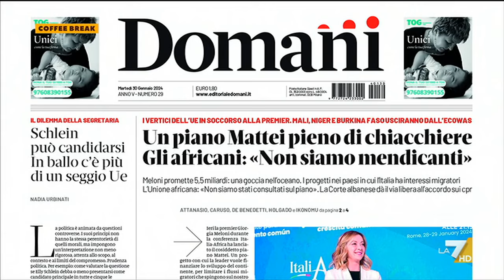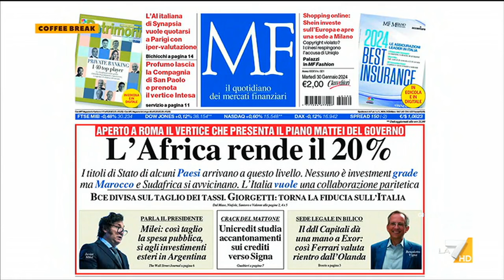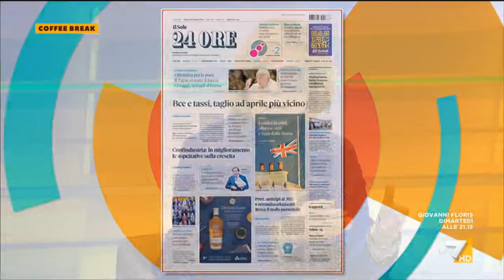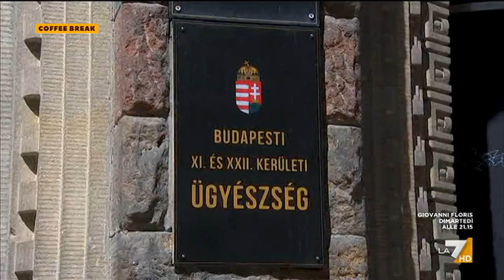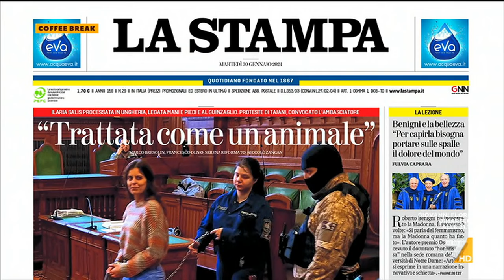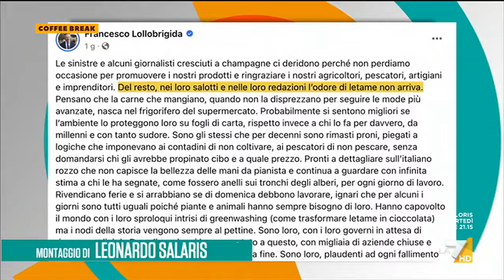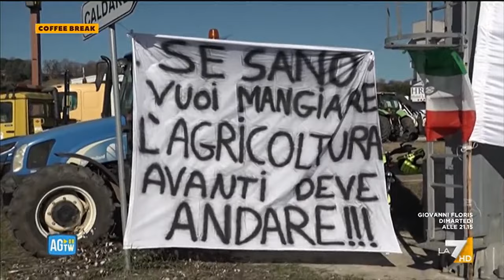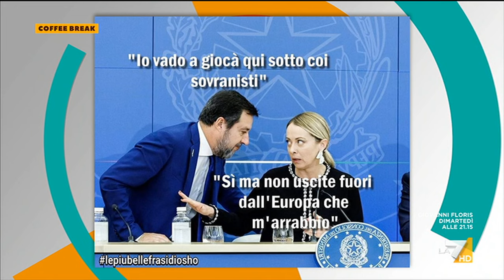Coffee Break 30/01/2024